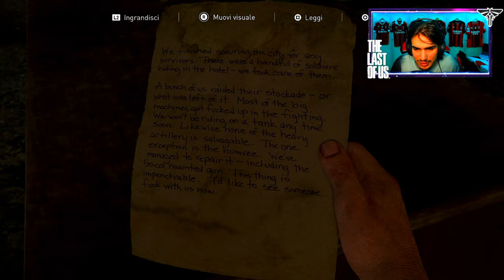🇮🇹 THE LAST OF US PS5 4K - ATTO 4 CAPITOLO 3: DISTRETTO FINANZIARIO- GAMEPLAY WALKTHROUGH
IL MIO SETUP:
CONSOLE: SONY PS5
MICROFONO: AKG C414 XLII
CAMERA: IPHONE 12 CAMERA FRONTALE
SCHEDA AUDIO: FOCUSRITE SCARLETT 18i8 2nd GEN
SCHEDA DI ACQUISIZIONE: ELGATO GAME CAPTURE HD 60S+
PC: ACER NITRO 5
SCHEDA VIDEO: NVIDIA GEFORCE GTX
PROCESSORE: INTEL CORE i7 (10th GEN)